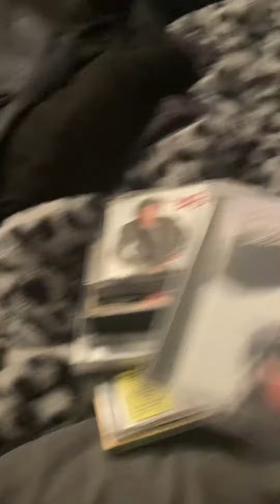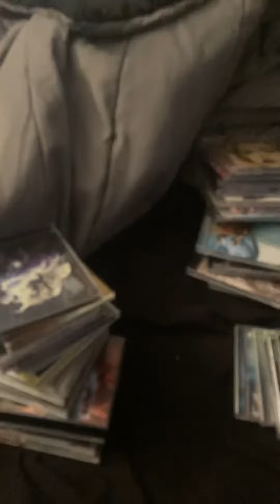My Michael Jackson Cd Collection (July 2022 Update)